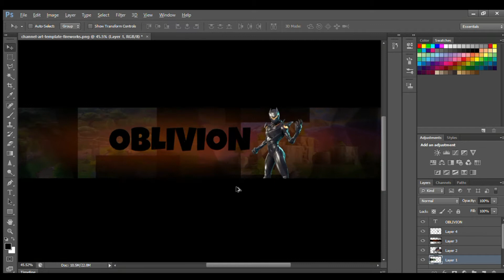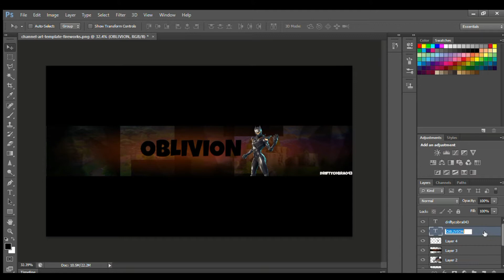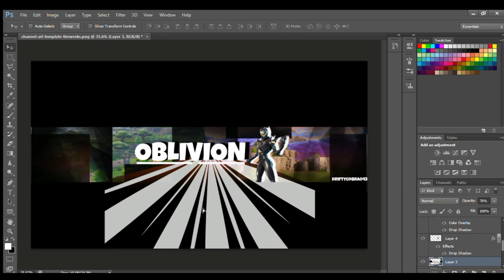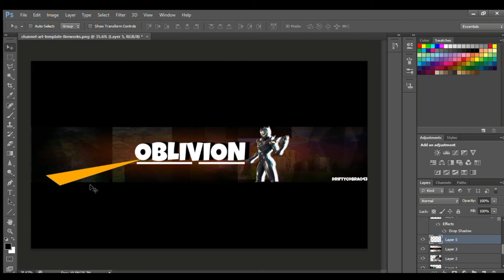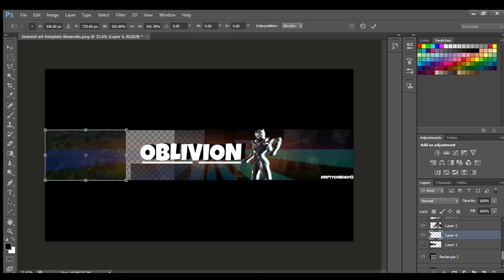Fortnite - Oblivion Banner - Speed art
By Jing Lin| You Have The Hidden Messages